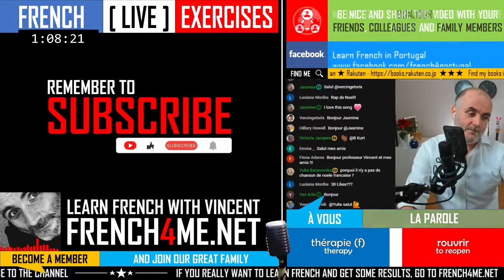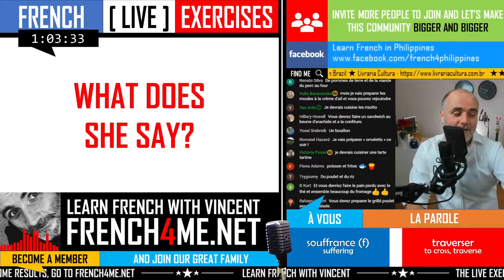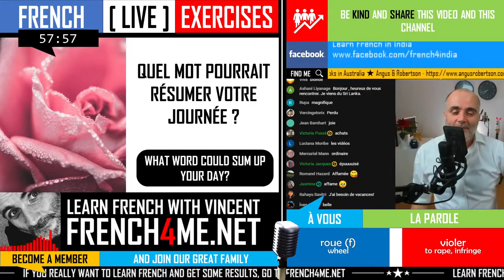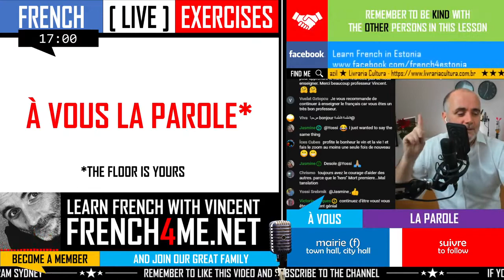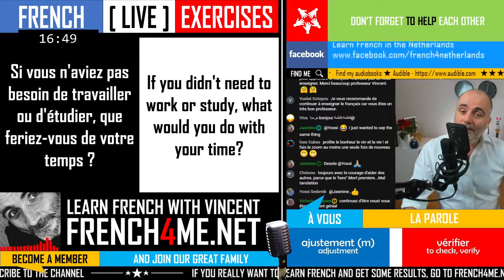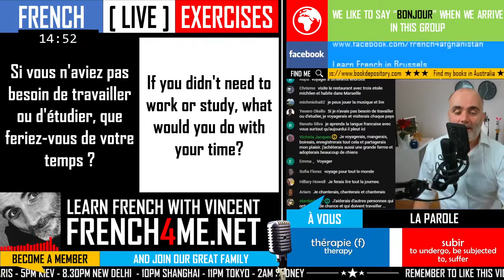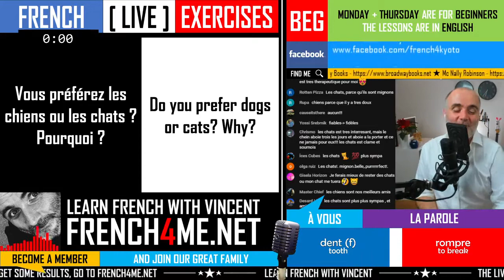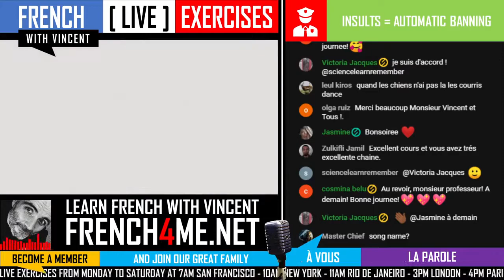LEARN FRENCH IN 5 DAYS I EXERCISES FOR BEGINNERS I EPISODE 08